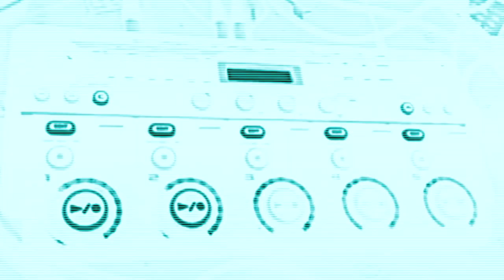nitroBEAT Pit Party Promo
nitroBEAT Pit Party - Presented by the Barbican, FRI 22 JULY 8pm.

As fresh and dynamic as a live gig, this flamboyant show sees artists from the worlds of music, mixed-media, spoken word and theatre collaborate as they take a shared journey into Afrofuturism.

Expect an eclectic mix of projected film, fantasy art, poetic lyricism and improvised interventions set to the sounds of free jazz, electronic hip-hop and psychedelic funk played live. Aina More and Roney FM are your irrepressible hosts, enlivening interludes between short performances that unfold to a musical backdrop.

With Benji Reid, one of the country’s most daring directors of physical, visual and musical theatre, at the creative helm, the collective informally explores Afrofuturism. This philosophy transforms past and present experiences of the African Diaspora into alternative visions of the future through an empowering combination of culture, art, technology, free expression and the imagination.

The path to the future begins in our pasts. Before you climb aboard the Afrofutiristic Trip, join us in The Pit foyer from 7.30pm where the Mission/Misplaced Memory crew will be checking your memory tickets. Come prepared to share a memory with a stranger/new friend and set off new cosmic connections.

2 hours/including an interval

Don’t miss this exploration into ‪#‎Afrofuturism‬ from some of the finest UK innovators, featuring live music, lyricism & art. Aina More, Juice Aleem, Mission//Misplaced Memory, K3 Media, Roney Fraser Munroe, XANA, Jazz re:freshed, Ezra Collective.

Video created by K3Media's Michael Anthony Barnes-Wynters.